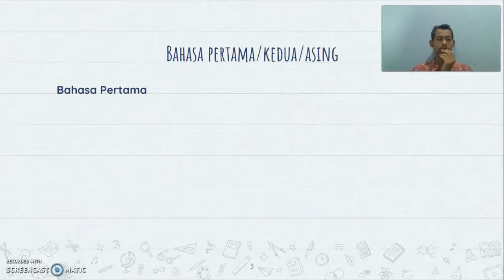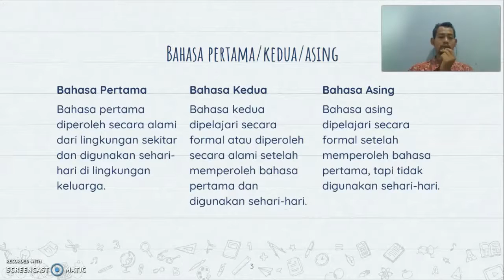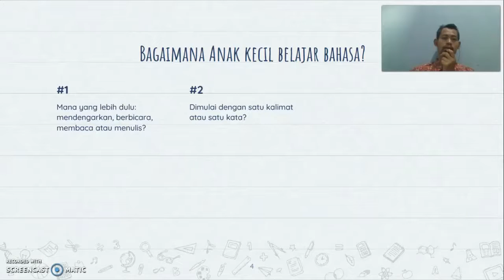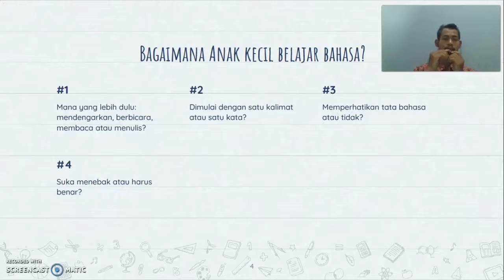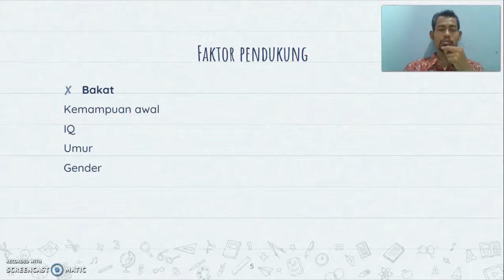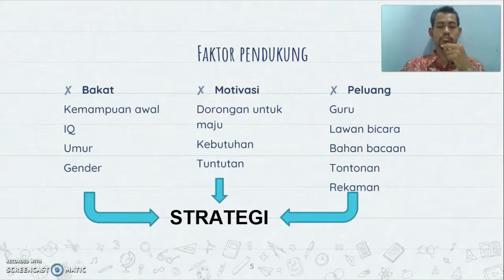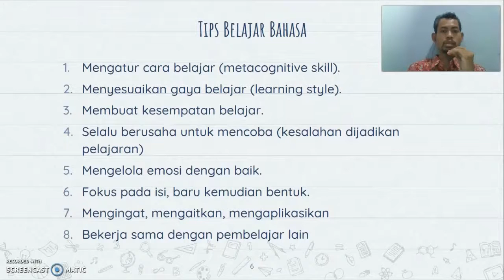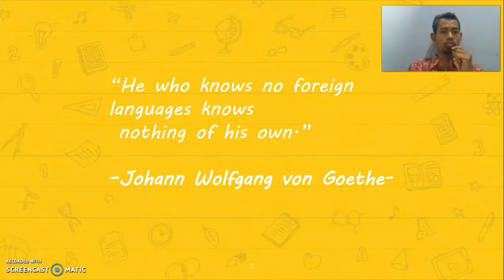8 Tips Belajar Bahasa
8 Tips mempelajari bahasa asing:
1- atur cara belajar
2- sesuaikan gaya belajar
3- ciptakan kesempatan belajar
4- selalu mencoba
5- kelola emosi
6- utamakan isi, baru kemudian bentuk
7- ingat, hubungkan, terapkan
8- bekerjasamalah